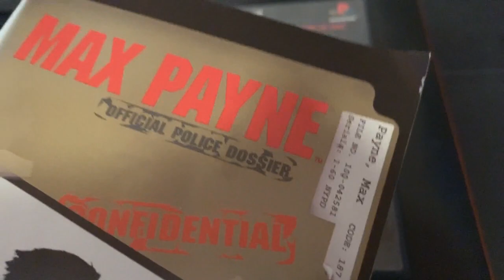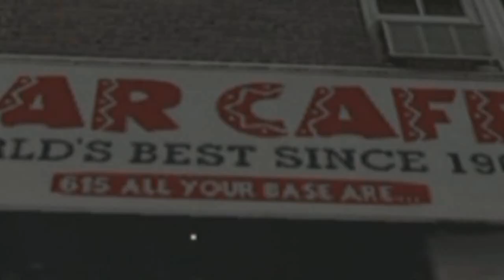Is Max Payne good in 2019? - Working Man Games